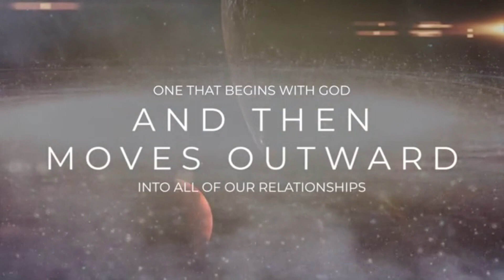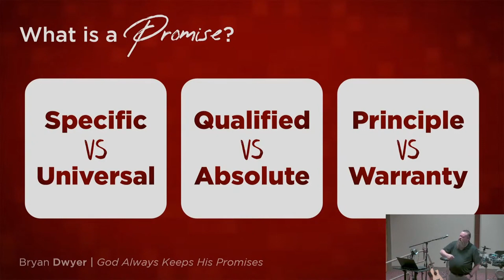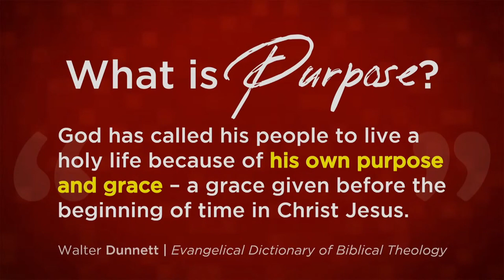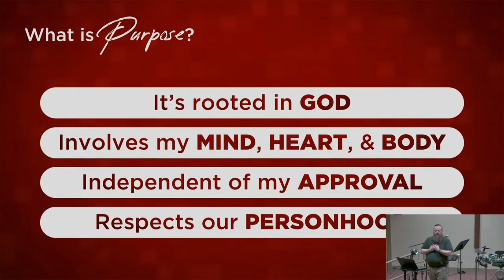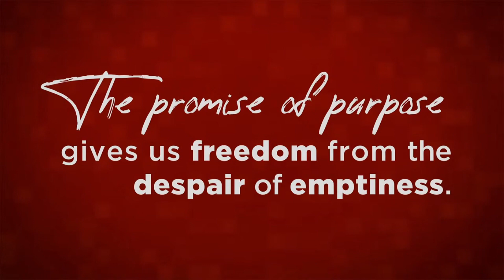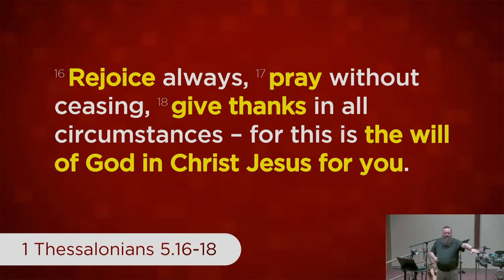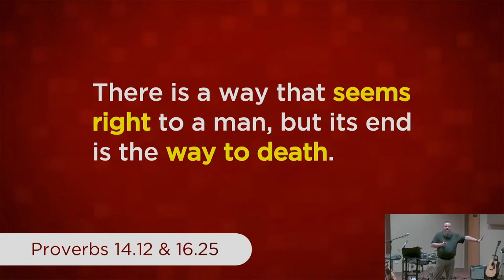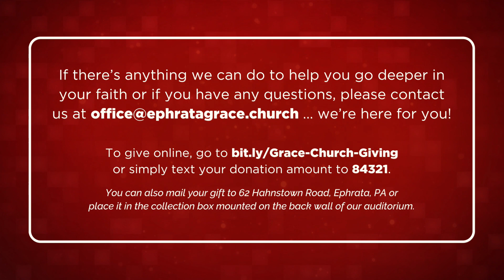Soundtracks 4 | Purpose (Freedom from Emptiness)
What gets you up in the morning? What motivates you to get going, to keep going, and not to give up? What excites you? What compels you forward day after day?

How you answer that will do much to tell you what you value, how much you value (or DON'T value) yourself, and what your outview on life is like. And too often, how we answer is based on things that don't matter as much as we think they do, on things that should not hold our ultimate allegiances, or on things that are simply unworthy for us to build our identity on.

Even so, there IS an answer that is worthy. There IS an answer that we all have within our reach. There IS an answer that checks every box & fulfills every qualification. There IS an answer that offers the purpose we all long for in the deep places of our soul.